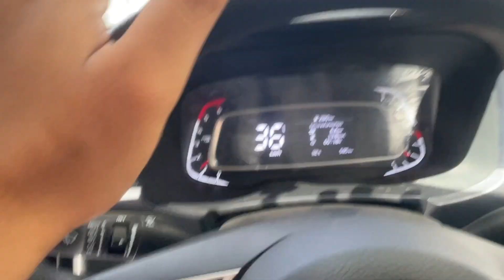Car mai 1 day ही आई problem | First service of my car | DPF Problem | Part 1 | Kia Sonet | Yash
Hi I am yash from Gwalior curently owning a Kia Sonet HTE 2023 (DIESEL) Hope you liked you video if you like it subscribe our channel and make comment , THANK YOU For Your support keep watching😃